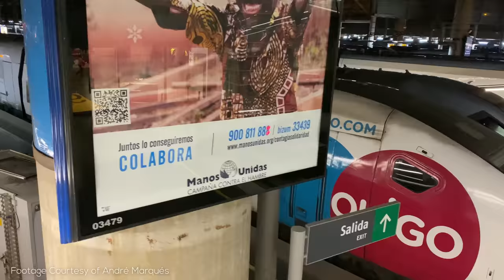The Nation That Mastered High Speed Rail | Spain High Speed Rail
Spain has a massive high speed railway system, and it has some of the most unique features of any railway in the world. So come along with us and learn all about this marvel of engineering!

Special thanks to @InterRegios , @AndreMarques432 , Ekain Munduate, and @TheRuralUrbanist for helping with this video!

=ATTRIBUTION=

=ABOUT ME=